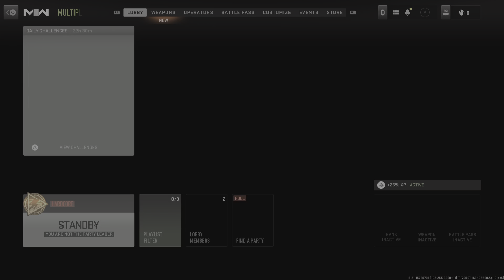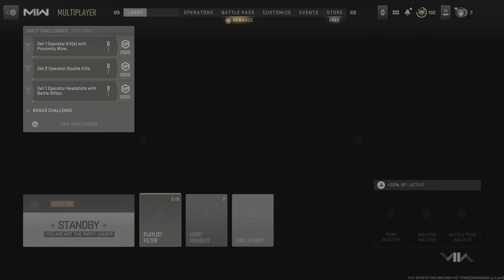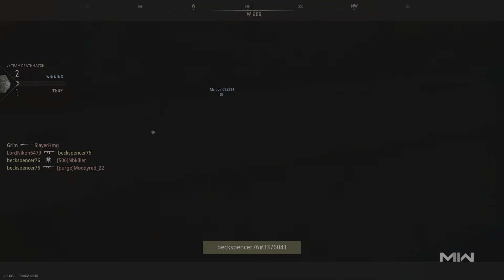Call of Duty: Modern Warfare II_20230908013851